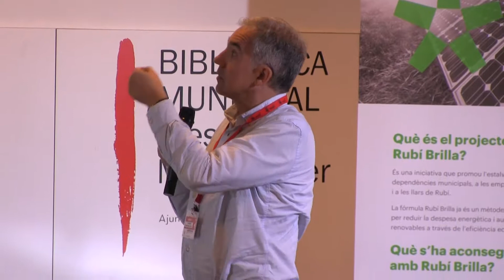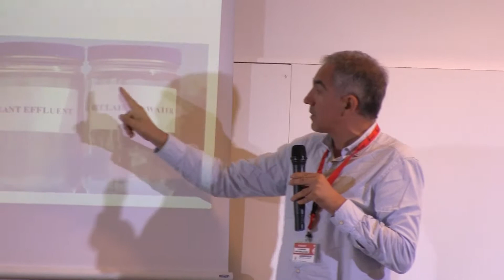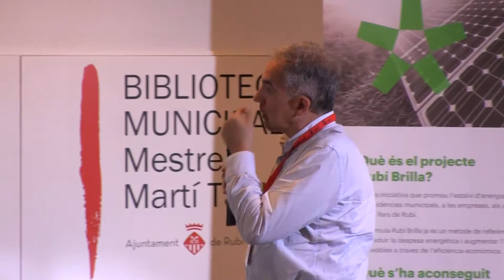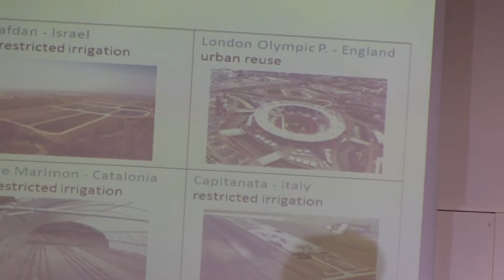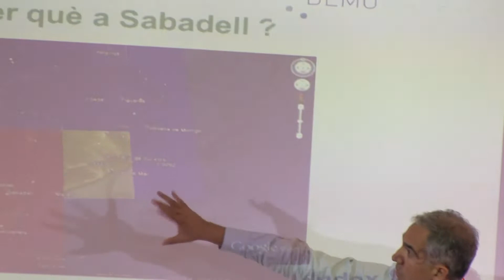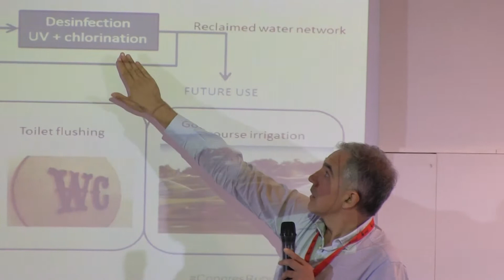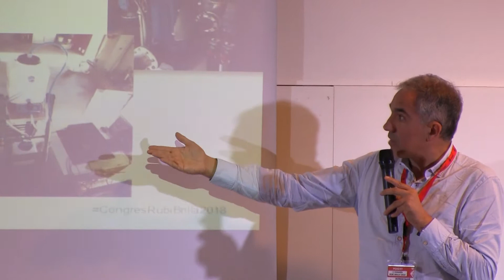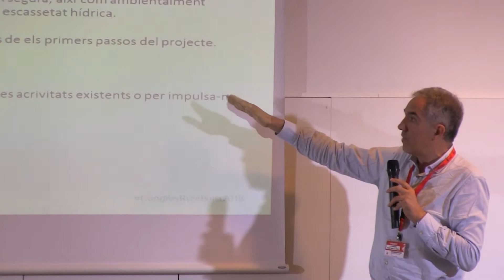Miquel Rovira, director de la Unitat de Sostenibilitat a Eurecat CTM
CAS 7: REUTILITZACIÓ. EURECAT
La iniciativa Demoware busca garantir l’abastiment sostenible d’aigua potable mitjançant tecnologies innovadores de reutilització en un context de falta de recursos, sobreexplotació i increment de costos d’obtenció i distribució.

El projecte Demoware vol millorar la disponibilitat i la fiabilitat de les solucions innovadores de reutilització de l’aigua. Es desenvolupa en col·laboració amb diversos socis d’especial rellevància en la recerca de l’aigua i institucions de referència en el camp de la seva reutilització al llarg de tot Europa.

Una de les principals actuacions s’han fet a la nostra ciutat veïna de Sabadell. Actualment, l’aigua residual regenerada s’utilitza principalment per a la neteja de carrers i parcs públics i el reg de jardins, però s’ha planificat un ambiciós programa de reutilització d’aigües residuals a tota la ciutat en usos urbans, com àrees comercials i camps de golf. Ja s’ha construït una xarxa de distribució independent.

Sabadell serà un lloc de demostració que la reutilització no és una amenaça per a la salut pública i el medi ambient, i per augmentar la confiança de les autoritats i el públic en general en la reutilització de l’aigua.